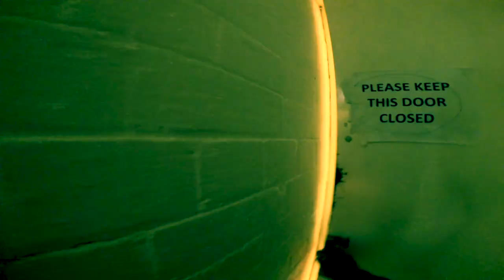Jake Martin - Posters In Picture Frames (Official Video)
Jake Martin & The Broken Bodies, Taken From the Album Broken By Design, Recorded and produced by Bob Cooper.

Aaahh!! Real Records